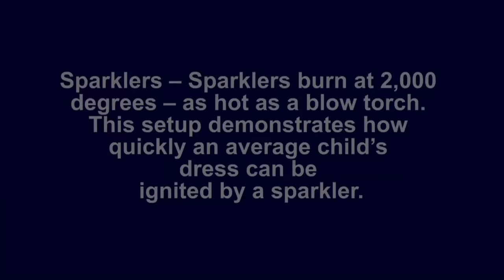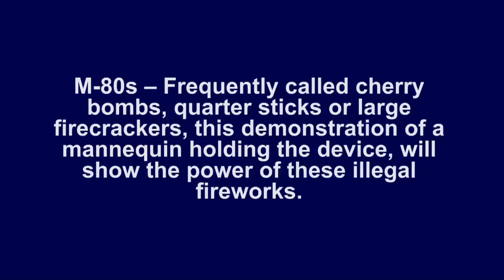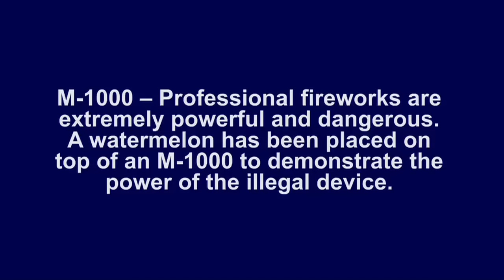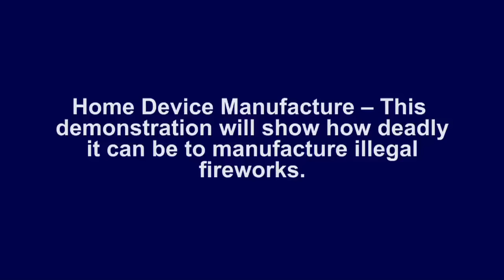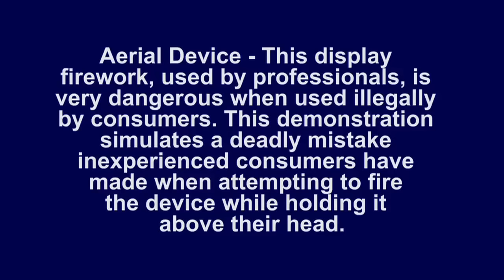CPSC Fireworks Safety Demonstration 2016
CPSC Chairman Elliot F. Kaye talks about fireworks safety. This video includes dramatic fireworks demonstrations.